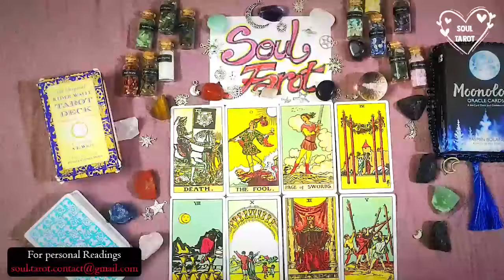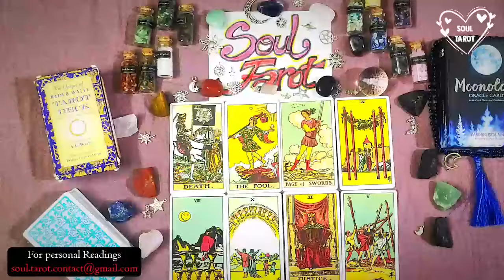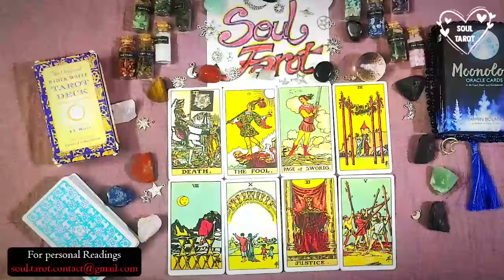TAURUS - It’s ALL About YOU! INCREDIBLE Glow up!☀️ - Tarot Reading 2024